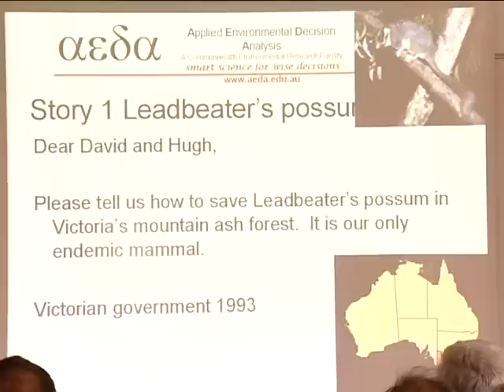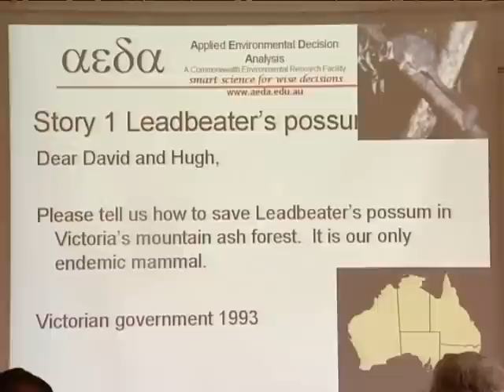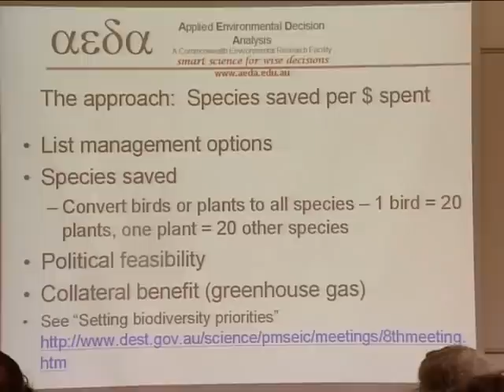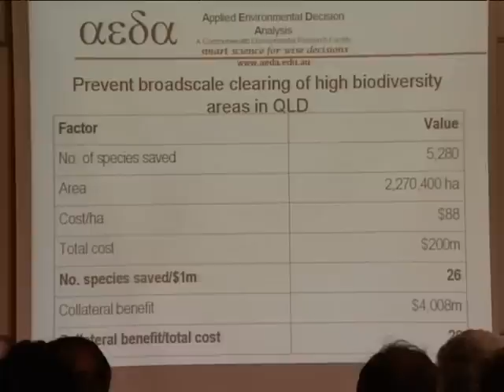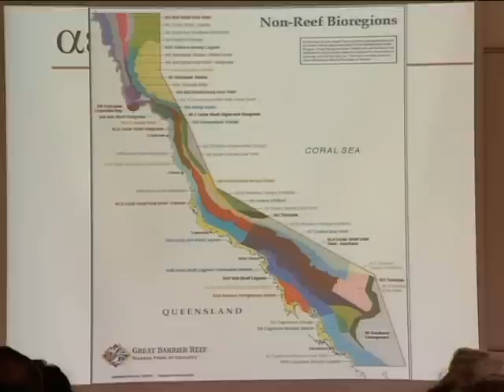Does science change government policy and management? Examples from down under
Prof. Hugh Possingham
The University of Queensland, Australia

Science-Based Conservation: Achievements, Gaps and Challenges
International Science-Based Conservation Workshop
Open Conference - March 9th, 2010

יום הרצאות פתוח, העוסק בקשר בין מדע, מדיניות ופרקטיקה בשמירת טבע. ההרצאות יינתנו על ידי מדענים ומומחים מובילים ממוסדות אקדמיים, גופים ממשלתיים וארגוני שמירת טבע מרכזיים בעולם.

מארגנת הכנס: ד"ר סלעית קרק, המעבדה לחקר המגוון הביולוגי, המחלקה לאקולוגיה, סיסטמטיקה ואבולוציה, מכון סילברמן למדעי החיים, האוניברסיטה העברית בירושלים.